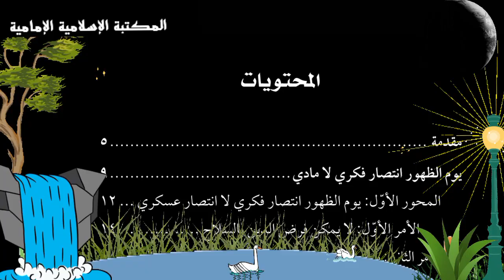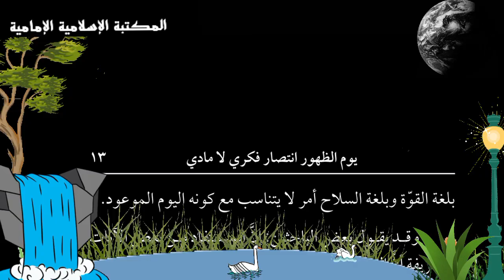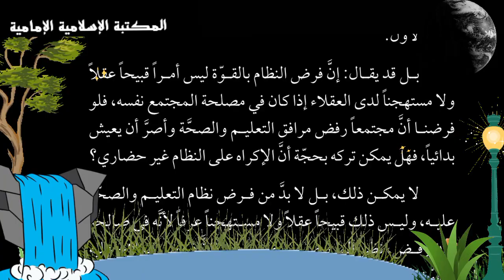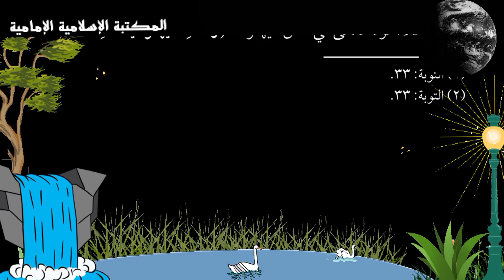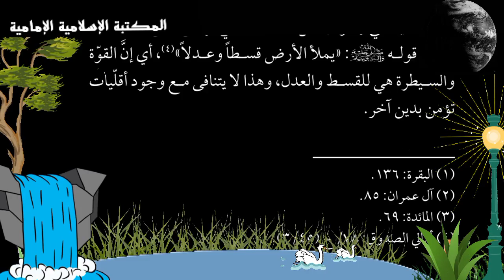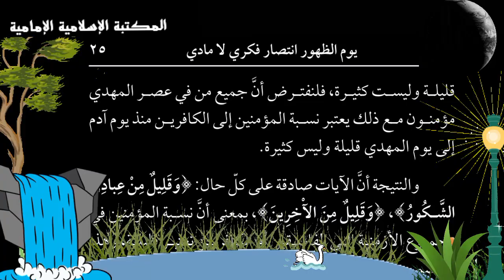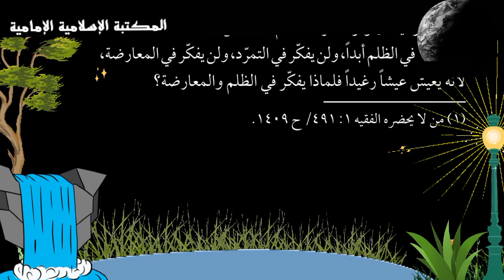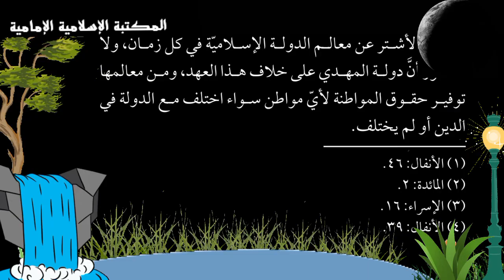مشاهدة وتنزيل📕 إمام الرحمة - تأليف السيد منير الخباز.pdf